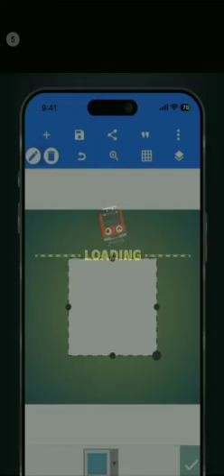Train Go gameplay